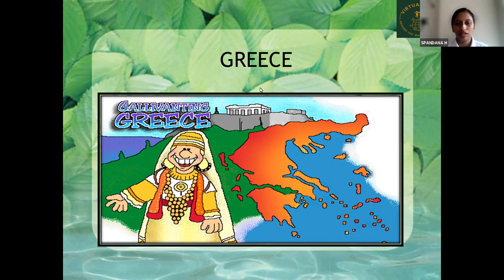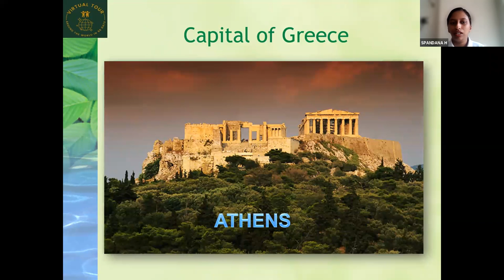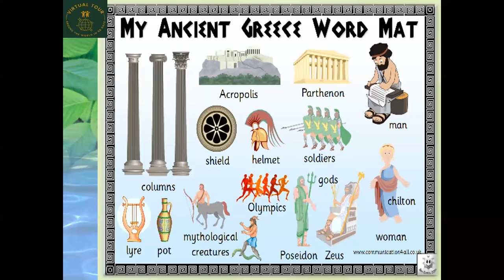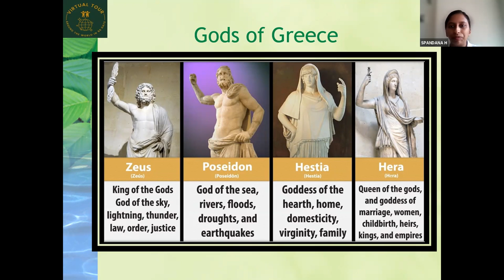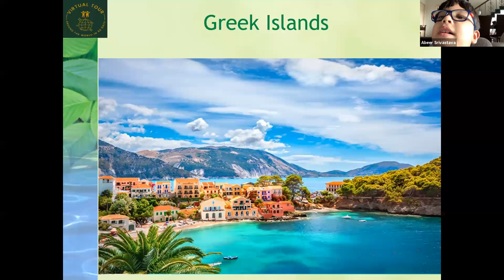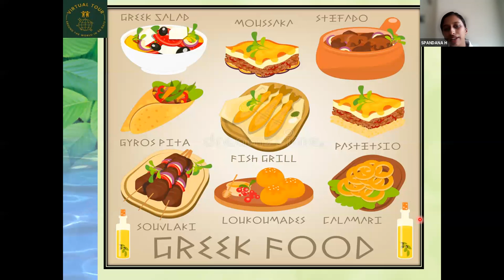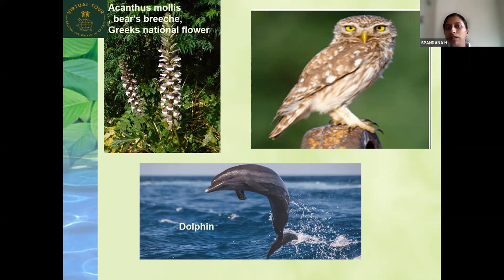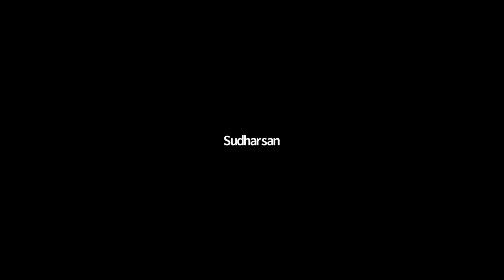6 Weeks Virtual Kids World Tour for Greece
6 Weeks Virtual Kids World Tour for Greece

6 Weeks

GuideByLocal.com

AlfaTravelBlog.com

Present

Kids

and

And

Send them with us on this BEAUTIFUL VIRTUAL GLOBAL TOUR. Mentor panel includes Many Pilots, AirHostess, AeroEngineers, All India IIM Toppers too.

Age Group : 6Years To 16Years

Classes : 15Th August 2021 Onwards.

Certificates: 15 Oct 2021

Through: Zoom

*10 Seats for Non-Affording But Interested Kids Available

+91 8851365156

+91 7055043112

Aviation Manager

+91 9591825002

Manager HR

1. Australia

2. Austria

3. Cambodia

4. Canada

5. Egypt

6. Germany

7. Greece

8. Hungary

9. Iceland

10. India

11. Indonesia

12. Israel

13.Italy

14. Maldives

15. Mauritius

16. Mexico

17. Morocco

18. Nepal

19. New Zealand

20. Norway

21. Oman

22. Philippines

23.Poland

24. Qatar

25. Russia

26.Singapore

27. Turkey

28. UAE

29. UK

30. Vietnam

Application

9. Fees : Rs 349 GooglePay 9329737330

Virtual Kids World Tour,,
India Participants,